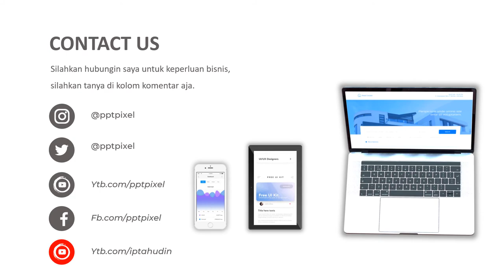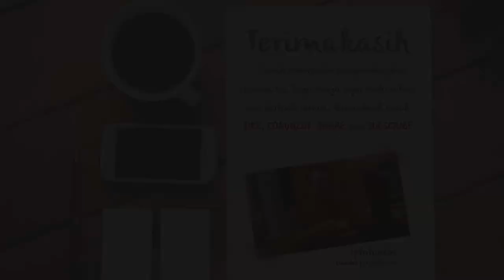VIDEO PROMOSI, PAKAIAN WANITA, BAJU KAOS, PAKAIAN SANTAI, FASHION GIRL, IKLAN PENJUALAN, PROMOSI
Jasa Video Promosi, pakaian wanita, baju kaos, pakaian santai, fashion girl, iklan penjualan, promosi

           KUMPULAN CONTOH VIDEO KAMI
2. CONTOH VIDEO FASHION SHOW
5. CONTOH VIDEO PERSONAL BRANDING
7. CONTOH VIDEO COMPANY PROFILE
8. CONTOH VIDEO PROMOSI MASAKAN
9. CONTOH VIDEO IKLAN KENDARAAN
10. CONTOH VIDEO UCAPAN, UNDANGAN

By : Iptahudin
m.me/iptah